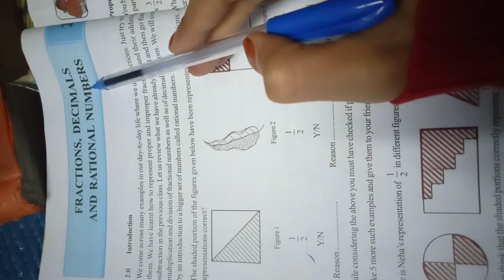7TH class maths chapter 2 exercise 01 part 02